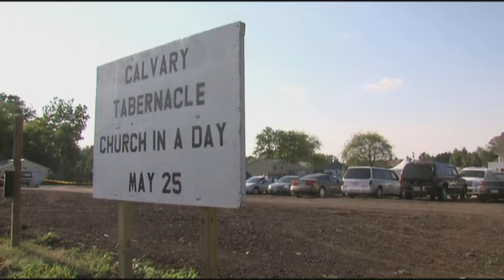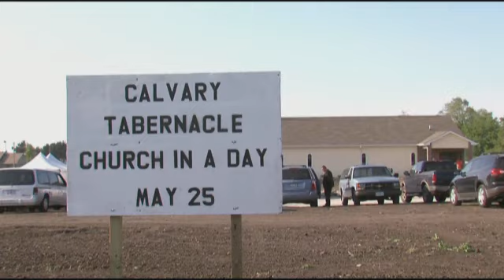Tabernacle Built in Once Day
Weekend brings a new church to Perry.